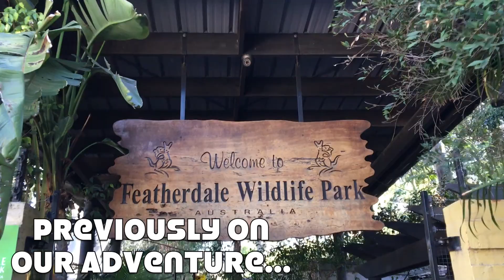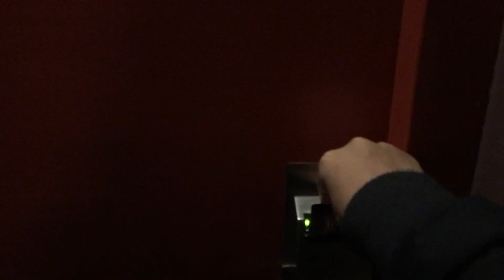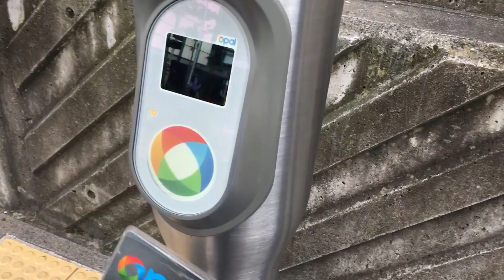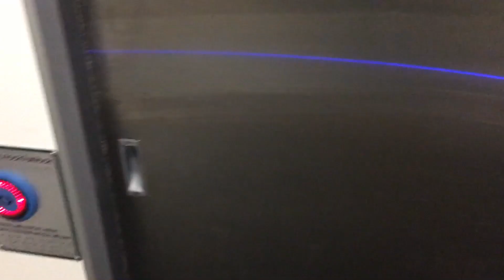Adventuring is Awesome! | Australia Trip Vlog Pt 3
Oh snap! Part 3 is here! If you are reading this... Open this description up! I will be uploading another video this Wednesday to update you all on my progress and which direction i'm headed. It's mostly to thank you all so much for coming along for the ride on my video making journey.

Song title: Snail's House - Pixel Dream Music Video Label Channel Album Download

Yup that's right, there's a video getting uploaded on Wednesday, you ready for it? :D